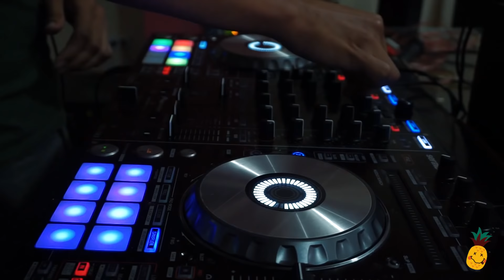Ultimo video del año... Feliz navidad | Macas